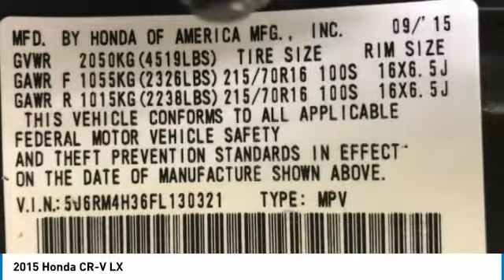2015 Honda CR-V 901413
2015 HONDA CR-V Windsor Locks, CT
Stock# 901413

NO SALES PEOPLE! Off The Shelf Pricing Under powertrain warranty! $3,590 BELOW MARKET AVERAGE. WHY WOULD YOU PAY MORE? OPEN 6 DAYS A WEEK 10AM-6PM MON-SAT! We make car buying simple. All trades wanted, Fast Financing, Digital Dealership, Price Driven, No Sales People but our staff is here to be as informative and helpful as possible. ** Out of state residents, pay sales tax only applicable in your state of permanent residence. We can register cars in all 50 states! Full Disclosure,tax,plates $486.00 Dealer doc fee additional. Not payable to the state of CT. No charge for new brakes and filters and   CERTIFICATION   No Hidden Fees 250 plus units. Multiple finance programs available, regardless of credit history! PRICED BELOW MARKET! THIS CR-V WILL SELL FAST! -BACKUP CAMERA, BLUETOOTH, ALL WHEEL DRIVE, AUTOMATIC HEADLIGHTS, AND KEYLESS ENTRY- -CARFAX ONE OWNER- -GREAT GAS MILEAGE- This 2015 Honda CR-V LX is Mocha Metallic, which is a very popular and great looking color combination! It is rated at 33 on the highway, which is fantastic! Easy financing for every situation and budget! Buy with confidence knowing CARite of Ct has been exceeding customer expectations for 6 years and will always provide customers with great value! Better Business Bureau Rated! Still under manufacturers powertrain warranty! File photos used. We are located at: 501 North Street, Windsor Locks, CT 06096.CARite of CT does not guarantee a recall free car. Over 6,300 CARS SOLD